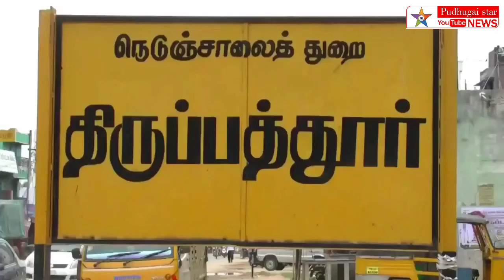திருப்பத்தூரில்குப்பையை அகற்றாமல்மெத்தனபோக்கில் செயல்படும் நகராட்சி ஊழியர்களை கண்டித்து சாலை மறியல்